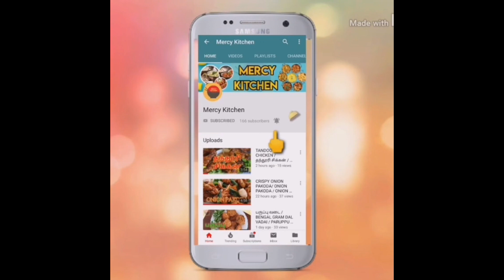மிளகு சிக்கன் குழம்பு / PEPPER CHICKEN CURRY / PEPPER CHICKEN CURRY BY MERCYKITCHEN